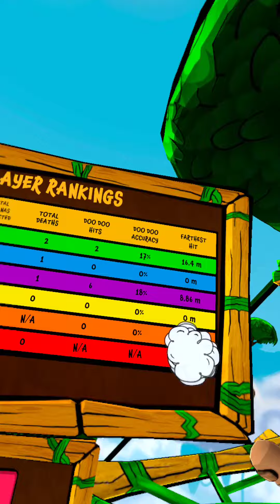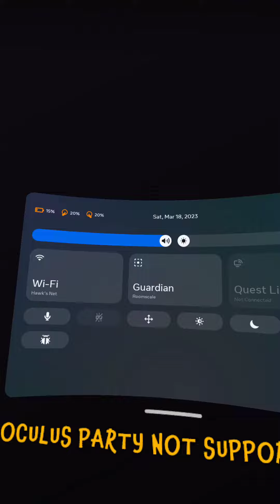i love dis